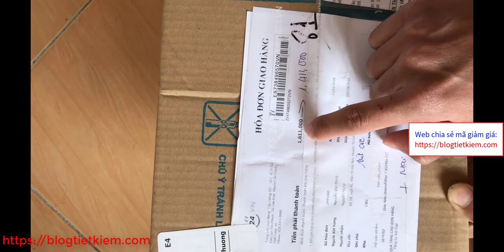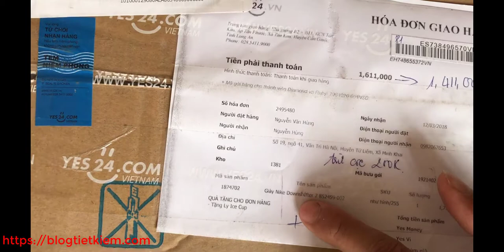Mở Hộp Giày Nike Downshifter 7 852459-002: Đi Êm, Kiểu Dáng Đẹp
Giày Nike Downshifter 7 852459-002. Hàng nhập trực tiếp Hàn Quốc, hãng Nike gia công sản xuất tại Việt Nam - Made in Vietnam
- Cảm nhận của mình khi cầm sản phẩm thấy rất thích, các đường chỉ may rất đẹp, lớp keo dán đế không bị nhòe như mấy cái loại fake mình từng xem. Nói chung nhìn bên ngoài chắc chắn bạn sẽ kết đôi giày Nike này.
- Khi đi lên chân: Hầu hết các sp như Nike, Adidas mình thấy khi đi lên chân rất tôn dáng. Với kiểu dáng của đôi Nike Downshifter 7 này thì nó mang dáng thể thao nên có thể kết hợp với quần jean, quần short + áo phông thì sẽ rất trẻ chung. Nói chung là mình rất hài lòng với sản phẩm này.
- Có 1 điểm chú ý: Nếu bạn định mua sản phẩm này thì khi chọn cỡ giày theo mình bạn nên chọn tăng lên 1 size. Ví dụ bạn vừa size 255 thì nên chọn size 260. Rút kinh nghiệm từ mình khi mua đôi Nike này mình đã chọn tăng lên 1 size để cho thoải mái nhưng cuối cùng size này lại vừa khít chứ không có dư như mình dự tính.